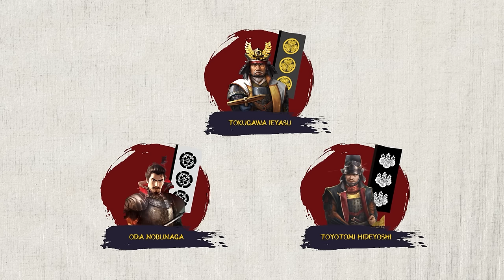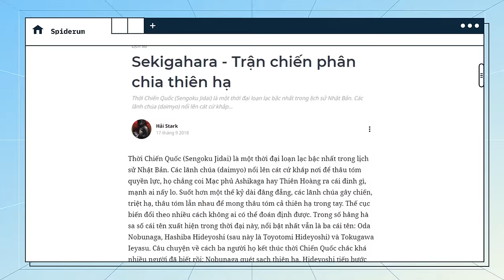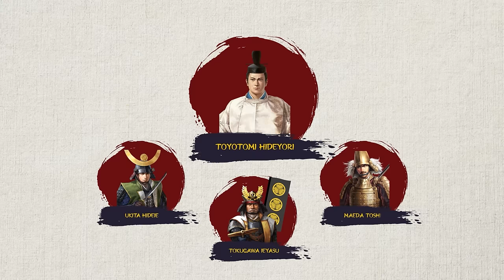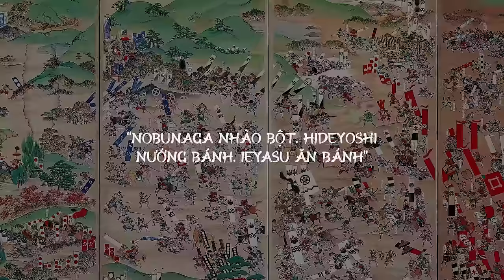SEKIGAHARA: Trận chiến ĐẪM MÁU để QUYẾT ĐỊNH THIÊN HẠ | Hải Stark | Thế giới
Thời Chiến Quốc là một thời đại loạn lạc bậc nhất trong lịch sử Nhật Bản. Các daimyo (đại danh - hay như ta thường gọi là lãnh chúa cho quen thuộc) nổi lên cát cứ khắp nơi để thâu tóm quyền lực. Quyền lực của Mạc phủ Ashikaga và Thiên hoàng xuống thấp đến mức không ai coi trọng, hữu danh vô thực. Suốt hơn một thế kỷ dài đằng đẵng, các lãnh chúa gây chiến, triệt hạ, thâu tóm lẫn nhau để mong thâu tóm cả thiên hạ trong tay. Thế cục biến đổi theo nhiều cách không ai có thể đoán định được. Trong số hằng hà sa số cái tên xuất hiện trong thời đại này, nổi bật nhất vẫn là ba cái tên: Oda Nobunaga, Hashiba Hideyoshi (sau này là Toyotomi Hideyoshi) và Tokugawa Ieyasu. Câu chuyện về cách ba người họ kết thúc thời Chiến Quốc chắc khá nhiều người đã biết rồi: Nobunaga quét sạch thiên hạ, Hideyoshi tiếp bước công việc ấy và cuối cùng Ieyasu hoàn thành nó. Đó là nói một cách vắn tắt, còn thực sự chuyện chẳng hề đơn giản hay "hòa bình" như thế. Thiên hạ về tay Tokugawa, phải trải qua bao biến cố, mà lớn nhất chính là một trận đại chiến được coi là "trận chiến lớn nhất Nhật Bản".

Đó là trận đại chiến diễn ra tại cánh đồng Sekigahara tháng 10 năm 1600. Trận đại chiến phân chia thiên hạ, cuộc quyết đấu đẫm máu giữa Toyotomi và Tokugawa.

Các đầu sách bạn có thể quan tâm:
Nội dung:
00:00 - Start
01:44 - Cái chết của Oda Nobunaga và Hideyoshi nắm lấy quyền lực
13:34 - Tokugawa đoạt quyền - đại chiến Sekigahara
Bài viết: Sekigahara - Trận chiến phân chia thiên hạ
Giọng đọc: Nguyễn Lê Minh Thi
Editor: Hikari